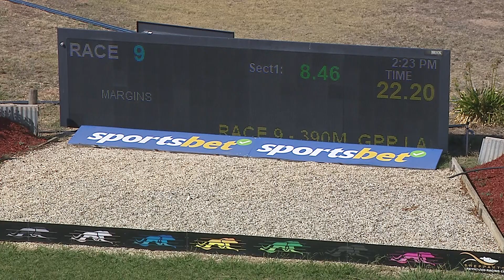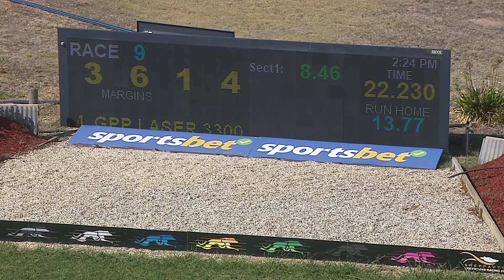SHP THU 04 APR 24 R9